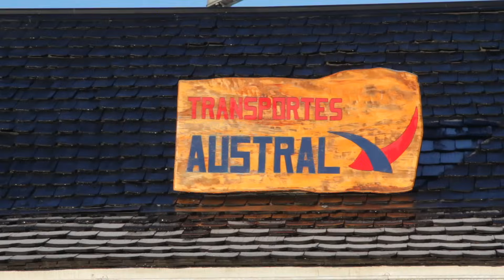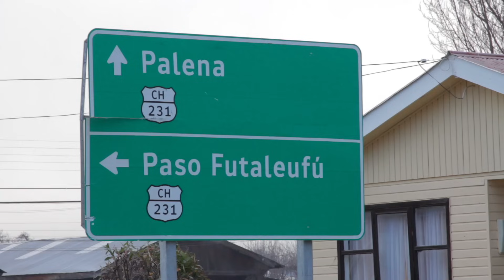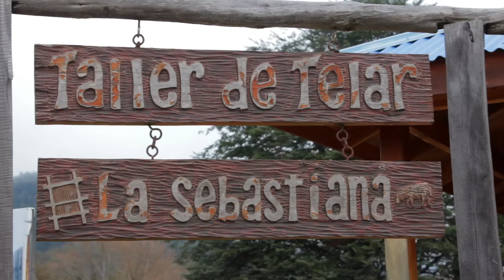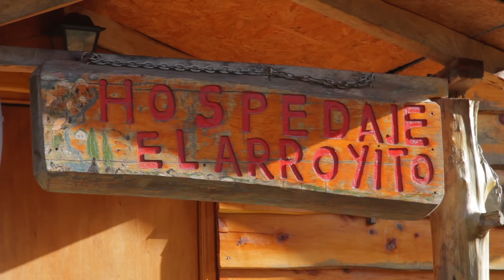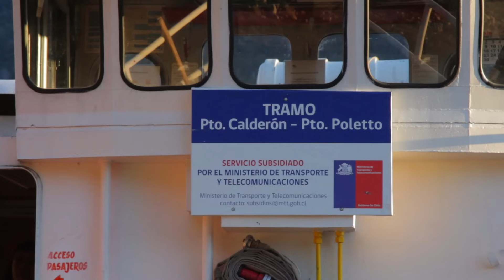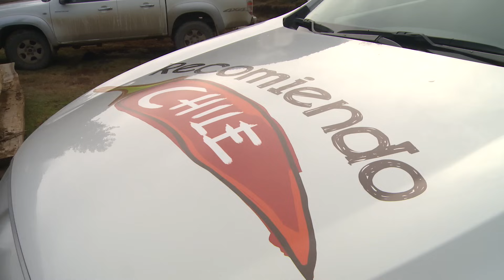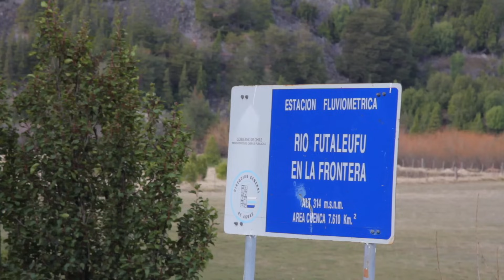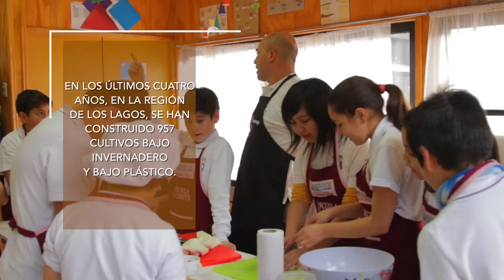"FUTALEUFU, Un lugar para VIVIR" T-9 / 2016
Productora.: Novella Media
Director / Creador.: Alejandro Novella
Año de Realización.: 2016
Presentado por, Alonso Barraza, Chef

En este capítulo haremos un especial recorrido por la comuna de Futaleufú, una zona donde se vive y se recibe al visitante con el calor y el cariño de la gente de la Patagonia.
Un viaje que se inicia en Chaitén, paso obligado para llegar a Futaleufú, lugar donde decidió radicarse el propio Alonso Barraza, nuestro presentador, quien hoy nos muestra lo mejor de la gastronomía, su vida y las bellezas de su tierra...